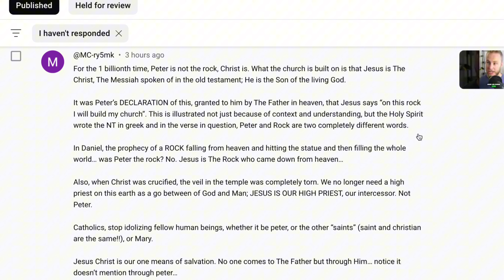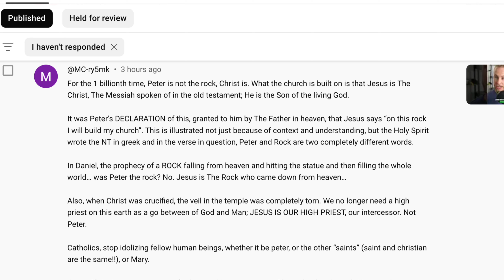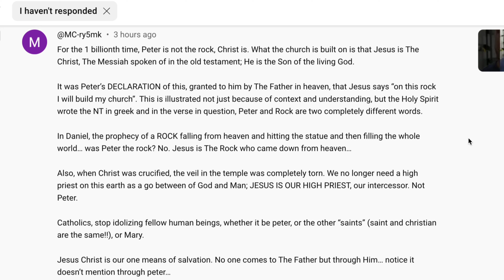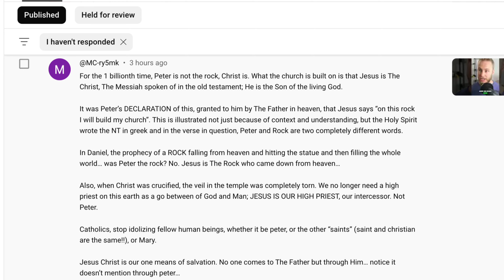Is Peter The Rock? (Matthew 16 Explained)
Are you ready to have your beliefs challenged? In this eye-opening video, we dive deep into a surprising and controversial Protestant belief that may leave you questioning everything you thought you knew about faith. Join us as we explore the historical context, scriptural interpretations, and the implications of this belief within modern Christianity. Whether you're a lifelong Protestant or just curious about different faith perspectives, this discussion promises to shock you to the core! Could this belief change your perspective? Tune in to find out!

⏰ Timecodes ⏰
0:00 intro
0:21 Responding to the comment of the century
3:16 Who is the rock?
5:59 How to interpret the Bible
10:28 Do we need a priest?
14:21 How did I do?

About: This Channel is dedicated to defending and spreading the Teachings of the Holy Catholic Church, especially to men!